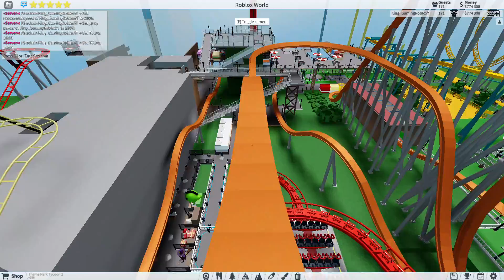Working on my Theme Park in Theme Park Tycoon 2! (Part 3)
We also have merch in that group! Stressful Tower Merch!